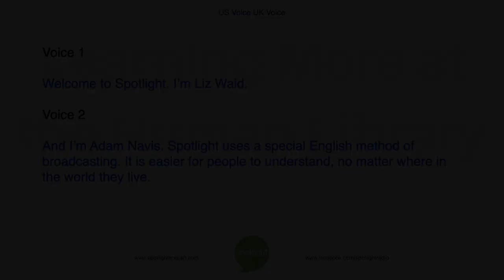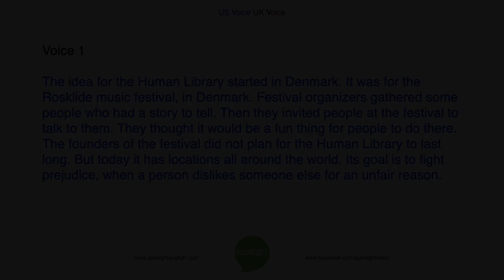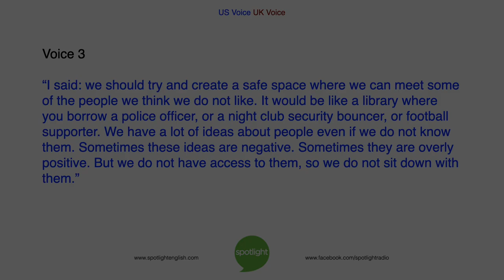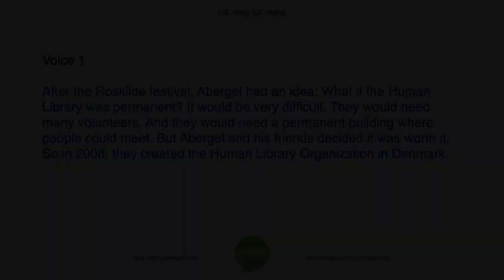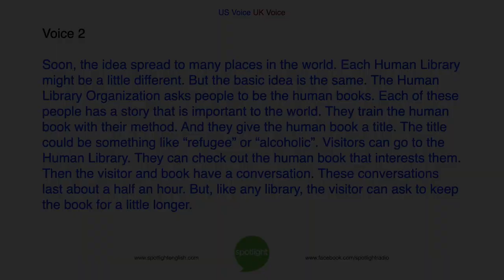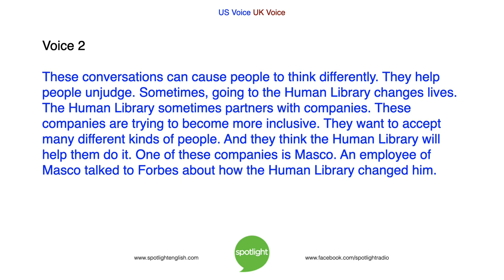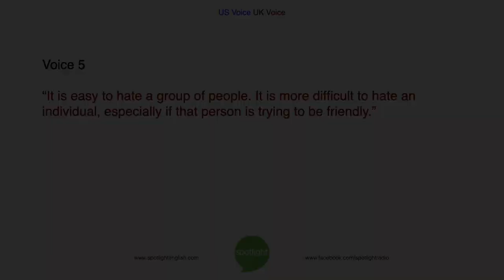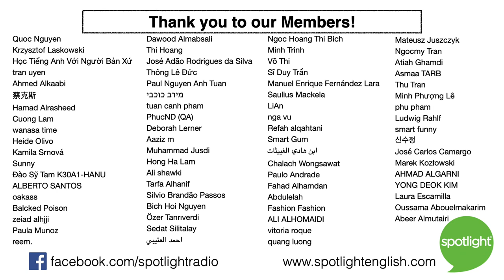Learning More at the Human Library | NO MUSIC | practice English with Spotlight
Can a conversation change the world? Liz Waid and Adam Navis tell about an idea from Denmark – a Human Library. Here, people check out a human book and learn about something new.